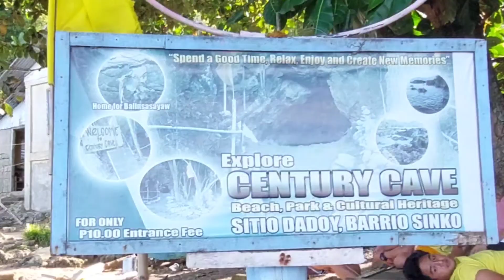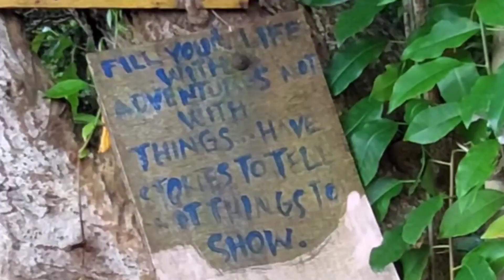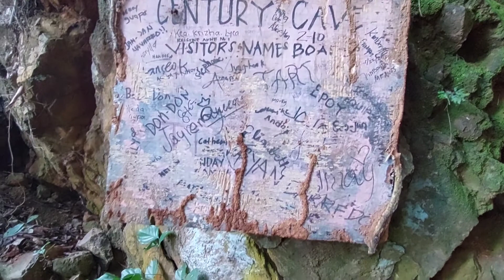Nagpasyal kami sa Century Cave, Concepcion Iloilo /Just Myles Vlog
Century  Cave sa Concepcion,  Iloilo/ Just Myles Vlog